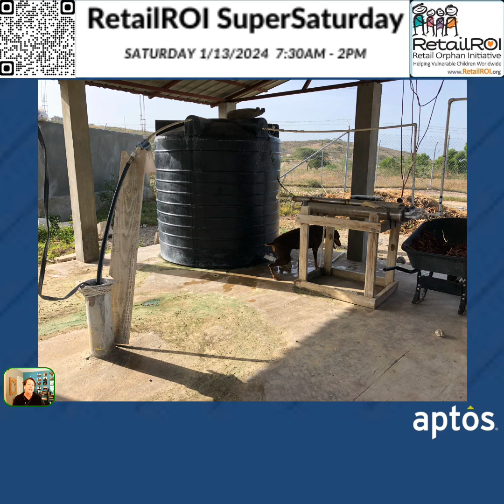Nikki Baird on Her experiences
Listen to Nikki Baird, VP of Strategy at Aptos talk about the company's involvement with Retail ROI and their support of Super Saturday. Nikki shares her experiences of visiting charities in Haiti, and Copan Ruinas in Honduras with her children, highlighting how these trips have had a profound impact on their perspectives and future aspirations. She also emphasizes the importance of making charity work sustainable and valuable.

Introduction and Aptos's Involvement with Retail ROI [00:00:00]
Personal Experiences with Charities in Action [00:00:22]
Journey to Honduras: Understanding Orphan Challenges and Policy Impacts [00:02:58]
Hands-on Charity Work: Serving Meals and Distributing Clothing [00:04:23]
The Power of Community and Personal Growth [00:05:12]
The Value of Super Saturday: Insights and Opportunities [00:05:33]